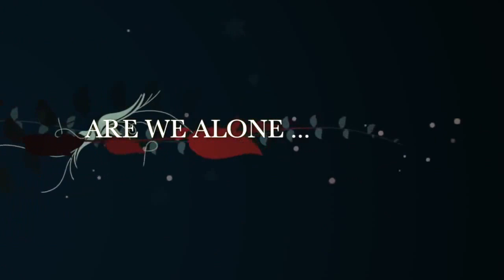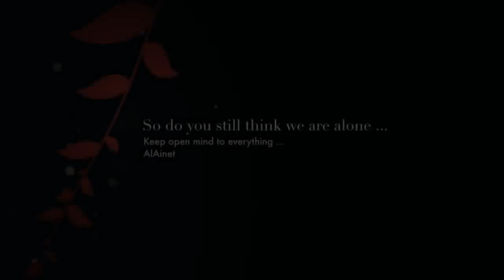2011 Tōhoku earthquake and tsunami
"2011 Miyagi earthquake" redirects here. For the aftershock that occurred on 7 April, see April 2011 Miyagi earthquake.
"Japan disaster" and "Japanese disaster" redirect here. For other natural disasters in Japan, see Natural disasters in Japan.
"Japan tsunami" redirects here. For other earthquakes and tsunamis in Japan, see List of earthquakes in Japan.
2011 Tōhoku earthquake and tsunami
An aerial view of tsunami damage in Tōhoku
An aerial view of the Sendai region with black smoke coming from the Nippon Oil refinery
2011 Tōhoku earthquake and tsunami is located in Japan 2011 Tōhoku earthquake and tsunami TokyoTokyo SendaiSendai
Origin time 14:46:24 JST (UTC+09:00)
Duration 6 minutes[1]
Magnitude 9.0 (Mw)[2][3]
Depth 30 km (19 mi)
Epicenter 38.322°N 142.369°ECoordinates: 38.322°N 142.369°E
Type Megathrust
Areas affected Japan (shaking, tsunami)
Pacific Rim (tsunami)
Total damage Tsunami wave, flooding, landslides, fires, building and infrastructure damage, nuclear incidents including radiation releases
Max. intensity IX (Violent)
Peak acceleration 2.99 g
Tsunami Up to 40.5 m (133 ft)
in Miyako, Iwate, Tōhoku
Landslides Yes
Foreshocks List of foreshocks and aftershocks of the 2011 Tōhoku earthquake
Aftershocks 11,106 (as of 7 September 2014)[4]
Casualties 15,889 deaths,[5]
6,152 injured,[6]
2,601 people missing[7]
The 2011 earthquake off the Pacific coast of Tōhoku (東北地方太平洋沖地震 Tōhoku-chihō Taiheiyō Oki Jishin?) was a magnitude 9.0 (Mw) undersea megathrust earthquake off the coast of Japan that occurred at 14:46 JST (05:46 UTC) on Friday 11 March 2011,[2][3][8] with the epicentre approximately 70 kilometres (43 mi) east of the Oshika Peninsula of Tōhoku and the hypocenter at an underwater depth of approximately 30 km (19 mi).[2][9] The earthquake is also often referred to in Japan as the Great East Japan earthquake (東日本大震災 Higashi nihon daishinsai?)[10][11][12][fn 1] and also known as the 2011 Tohoku earthquake,[13] and the 3.11 earthquake. It was the most powerful earthquake ever recorded to have hit Japan, and the fourth most powerful earthquake in the world since modern record-keeping began in 1900.[8][14][15] The earthquake triggered powerful tsunami waves that reached heights of up to 40.5 metres (133 ft) in Miyako in Tōhoku's Iwate Prefecture,[16][17] and which, in the Sendai area, travelled up to 10 km (6 mi) inland.[18] The earthquake moved Honshu (the main island of Japan) 2.4 m (8 ft) east and shifted the Earth on its axis by estimates of between 10 cm (4 in) and 25 cm (10 in),[19][20][21] and generated sound waves detected by the low-orbiting GOCE satellite.[22]

On 10 February 2014, a Japanese National Police Agency report confirmed 15,889 deaths,[23] 6,152 injured,[24] and 2,601 people missing[25] across twenty prefectures, as well as 127,290 buildings totally collapsed, with a further 272,788 buildings 'half collapsed', and another 747,989 buildings partially damaged.[26] The earthquake and tsunami also caused extensive and severe structural damage in north-eastern Japan, including heavy damage to roads and railways as well as fires in many areas, and a dam collapse.[18][27] Japanese Prime Minister Naoto Kan said, "In the 65 years after the end of World War II, this is the toughest and the most difficult crisis for Japan."[28] Around 4.4 million households in northeastern Japan were left without electricity and 1.5 million without water.[29]

The tsunami caused nuclear accidents, primarily the level 7 meltdowns at three reactors in the Fukushima Daiichi Nuclear Power Plant complex, and the associated evacuation zones affecting hundreds of thousands of residents.[30][31] Many electrical generators were taken down, and at least three nuclear reactors suffered explosions due to hydrogen gas that had built up within their outer containment buildings after cooling system failure resulting from the loss of electrical power. Residents within a 20 km (12 mi) radius of the Fukushima Daiichi Nuclear Power Plant and a 10 km (6.2 mi) radius of the Fukushima Daini Nuclear Power Plant were evacuated. In addition, the U.S. recommended that its citizens evacuate everyone within up to 80 km (50 mi) of the plant.[32]

Early estimates placed insured losses from the earthquake alone at US$14.5 to $34.6 billion.[33] The Bank of Japan offered ¥15 trillion (US$183 billion) to the banking system on 14 March in an effort to normalize market conditions.[34] The World Bank's estimated economic cost was US$235 billion, making it the costliest natural disaster in world history.[35][36]